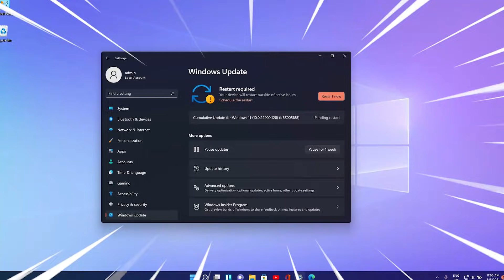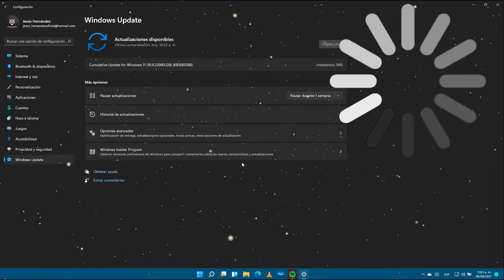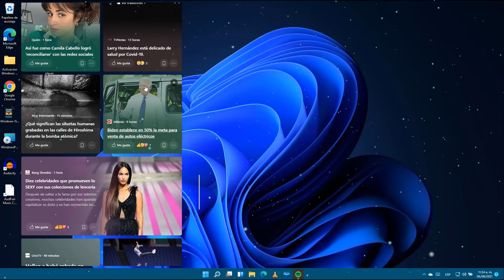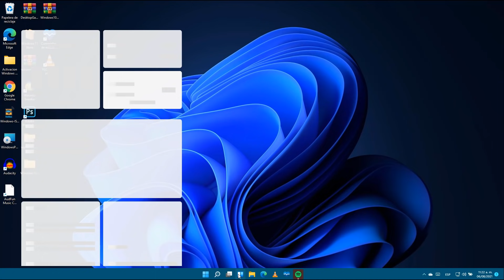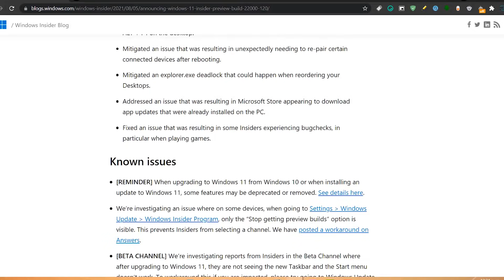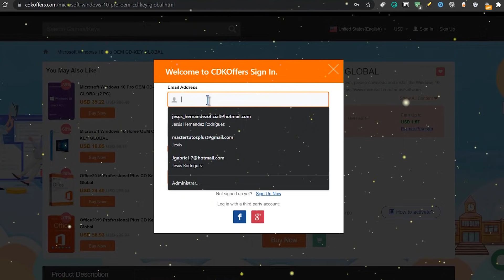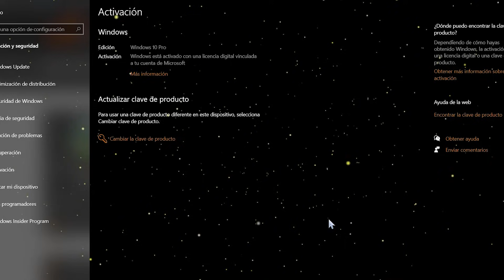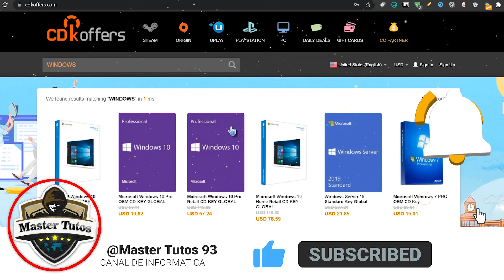LIBERAN⚡ UPDATE en Windows 11 Build 22000.120 / NUEVOS CAMBIOS en el SISTEMA!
⭐Windows 11 Build 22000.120 ahora está disponible para los usuarios en los canales Dev y Beta del programa Windows Insider. Esta es la quinta actualización acumulativa para Windows 11 RTM Build 22000

●▬▬▬▬๑۩۩๑▬▬▬▬▬●

●▬▬▬▬๑۩۩๑▬▬▬▬▬●

sεяα dεnunciαdα.